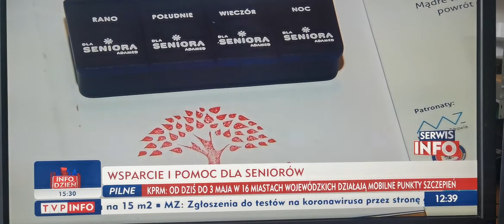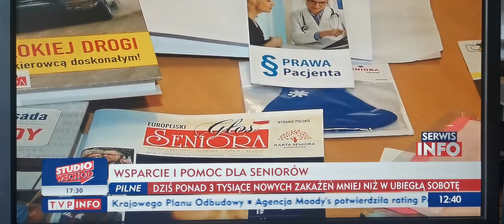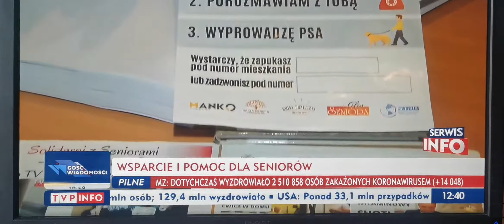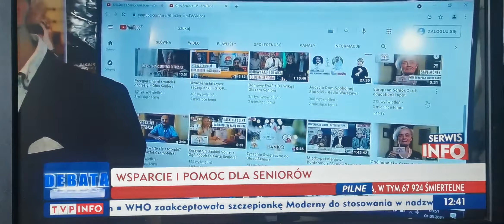Wsparcie i pomoc dla Seniorów - TVP INFO